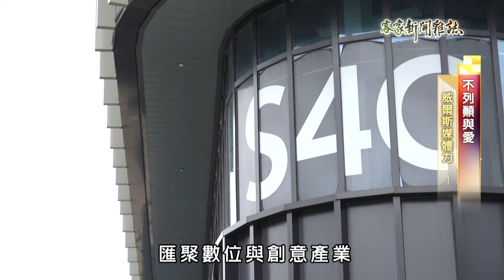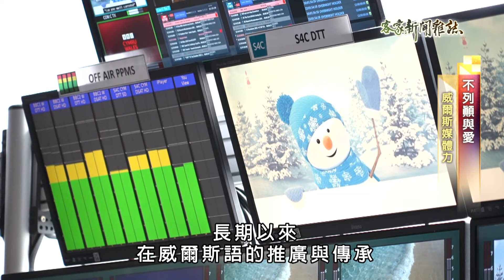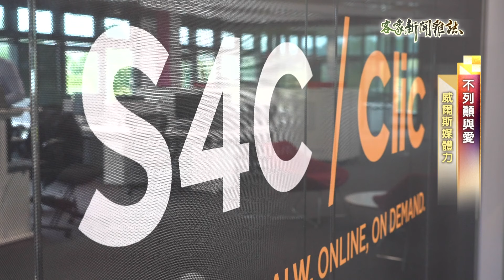《不列顛與愛 威爾斯媒體力》客家新聞雜誌第915集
英國威爾斯語公共電視台 S4C，在1982年11月1日正式開播，為 威爾斯語 復興運動，成功跨出了第一步，客家新聞採訪團隊，這次除了獨家拜訪 S4C，2018年在威爾斯卡馬森郡建立的全新總部，也要帶您直擊，即將在10月迎接50週年的威爾斯長壽劇Pobol y Cwm的拍攝場景，這部陪伴許多威爾斯人一同成長的戲劇，就像是威爾斯人的生活縮影。